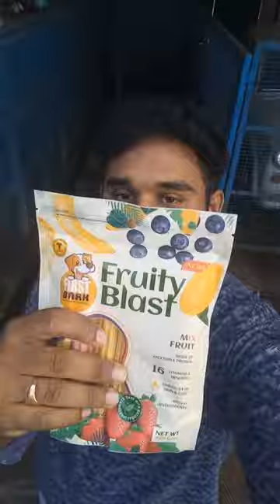Feeding Fruity Blast chew sticks for dogs